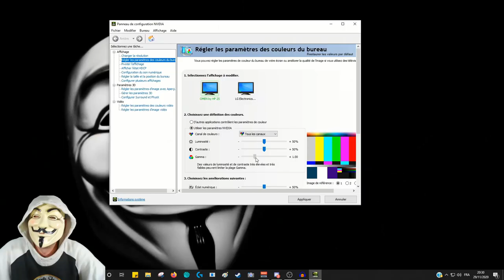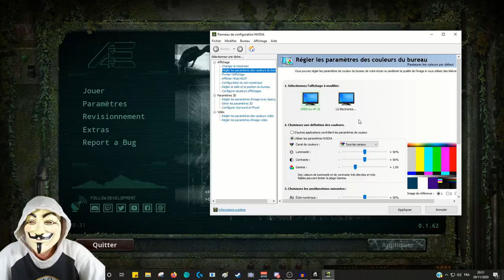COMMENT TRICHER DANS THE ISLE !!? 😈😈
À vos risques et périls bien sûr xD